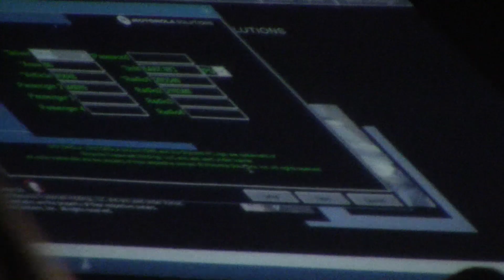! Scum Officer Torres #3907 Acting Stupid With Threats For Being On Closed Roadway!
At a Traffic Accident Being In The Road Filming Was Ok Till I got Close To Our Community Vehicle. Then He Threatens With Pedestrian In The Roadway Ticket and a Bane Act Violation